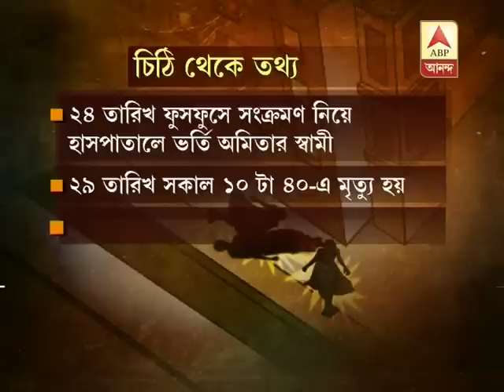South city suicide: cause unknown